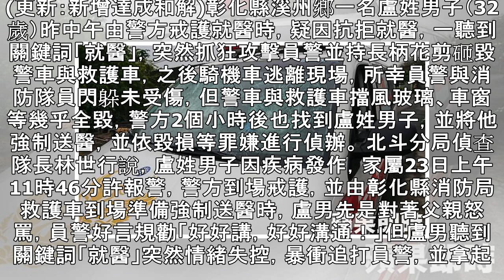聽到關鍵字「就醫」 男暴打警察砸救護車 | 蘋果日報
(更新：新增達成和解)彰化縣溪州鄉一名盧姓男子（32歲）昨中午由警方戒護就醫時，疑因抗拒就醫，一聽到關鍵詞「就醫」，突然抓狂攻擊員警並持長柄花剪砸毀警車與救護車，之後騎機車逃離現場，所幸員警與消防隊員閃躲未受傷，但警車與救護車擋風玻璃、車窗等幾乎全毀，警方2個小時後也找到盧姓男子，並將他強制送醫，並依毀損等罪嫌進行偵辦。 北斗分局偵查隊長林世行說，盧姓男子因疾病發作，家屬23日上午11時46分許報警，警方到場戒護，並由彰化縣消防局救護車到場準備強制送醫時，盧男先是對著父親怒罵，員警好言規勸「好好講，好好溝通！」但盧男聽到關鍵詞「就醫」突然情緒失控，暴衝追打員警，並拿起長柄花剪就朝警方亂揮亂砍，...
聽到關鍵字「就醫」　男暴打警察砸救護車